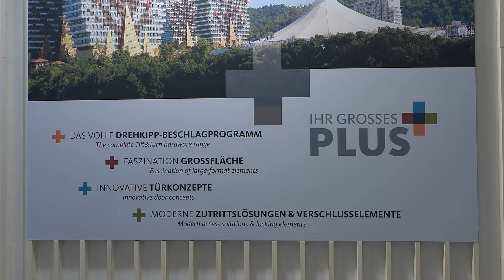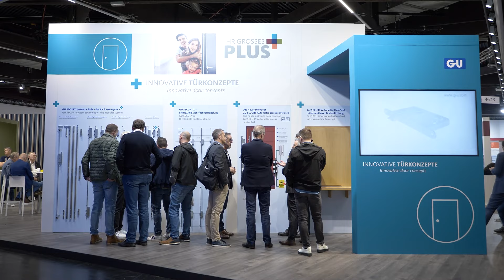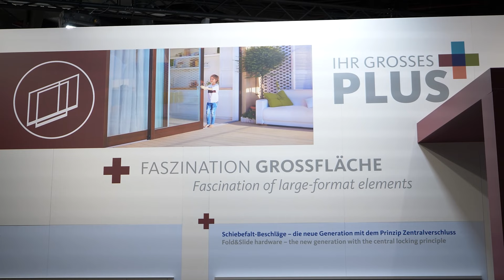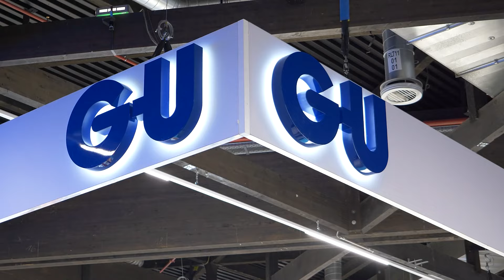Impressionen von der Fensterbau Frontale 2024 - Produktneuheiten der GU-Gruppe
Die Fensterbau 2024 in Nürnberg ist vorüber und wir waren mittendrin!  Die GU-Gruppe präsentierte dort die neuesten Highlights und Innovationen. Wir können es kaum erwarten, Ihnen einen kleinen Einblick in unsere besten Produkte und Messehighlights zu geben!

Unser Fokus lag nicht nur auf einzelnen Produkten, sondern auf kompletten Systemlösungen, die einen echten Mehrwert bieten. Von innovativen Drehkipp-Mechanismen über beeindruckende Großflächenelemente bis hin zu stylischen Eingangslösungen für eure Haustüren - bei uns finden Sie alles, was das Zuhause noch sicherer und komfortabler macht!  Lassen Sie sich inspirieren von der Zukunft des Wohnens mit GU!